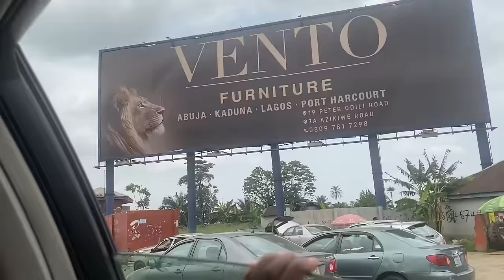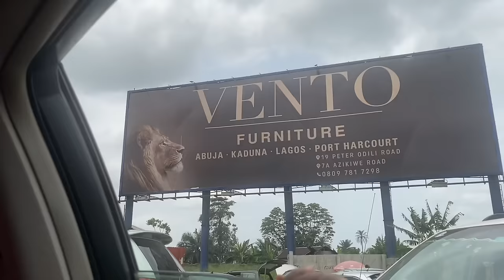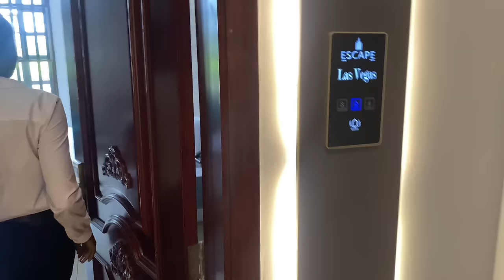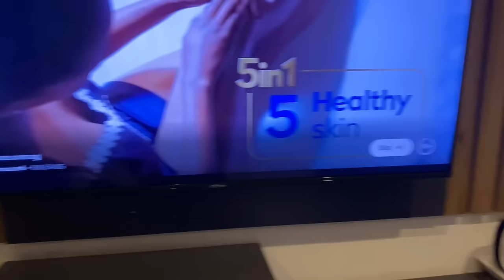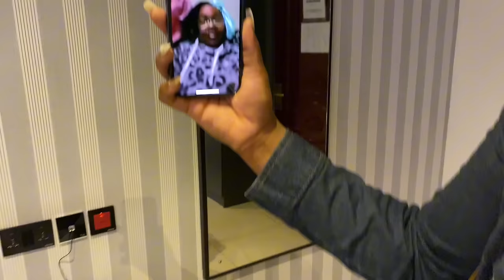VACATION VLOG: AMERICA 🇺🇸 TO NIGERIA 🇳🇬| TRAVEL WITH US AS WE ARE BEING TREATED TO GOOD LIFE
Omg my family was invited for this and you cannot believe how we are being treated😍